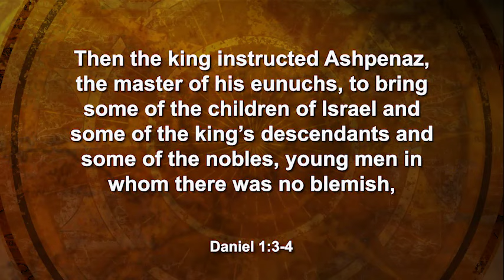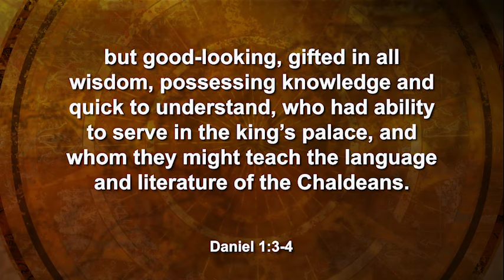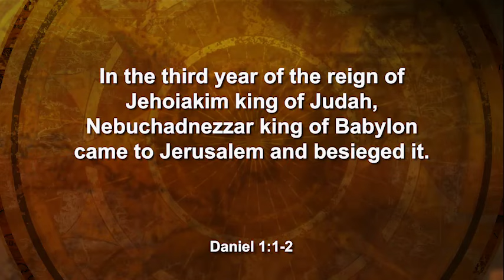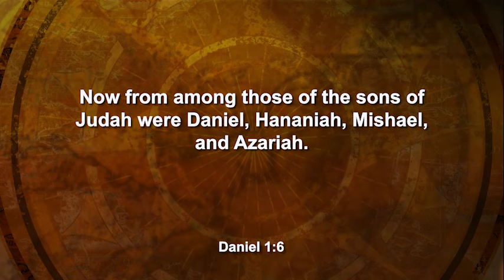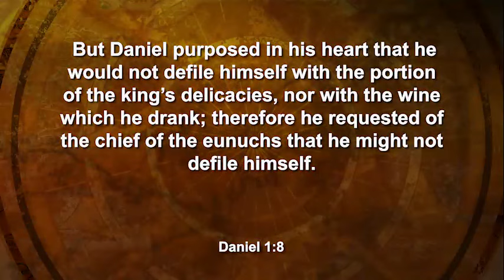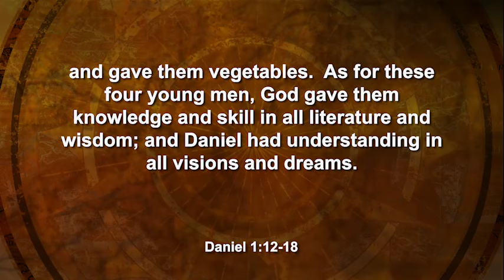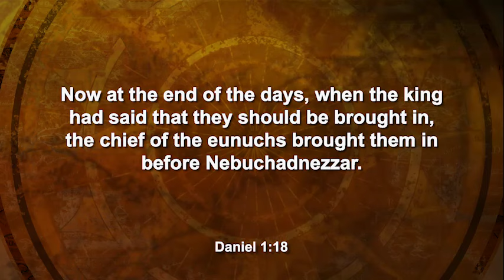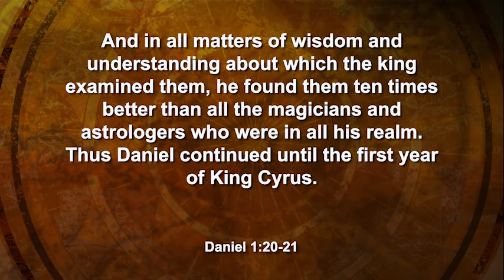Season 12, Ep. 1 - The Prophetic Connection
Paste desc. here